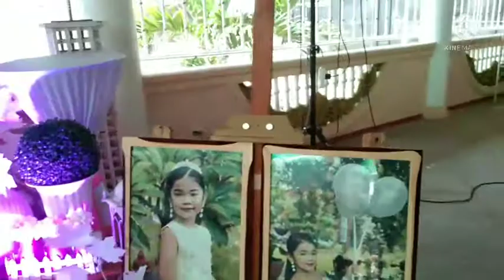happy 7th bday arianna (vlog #26)my nag tiktok pa galing ng bata )